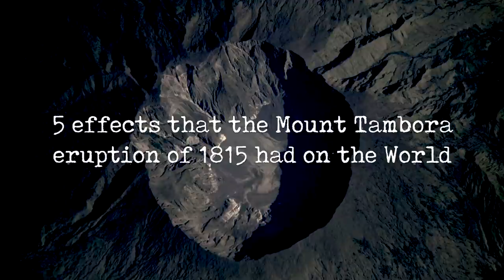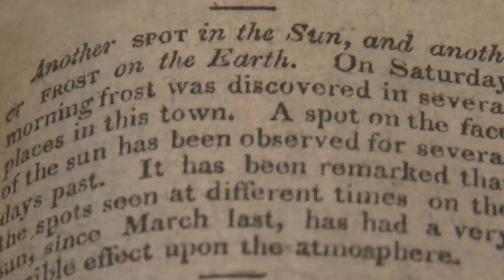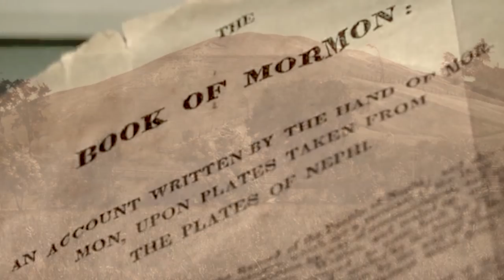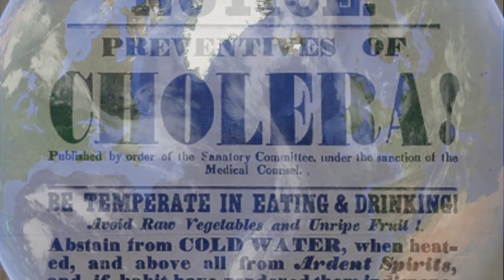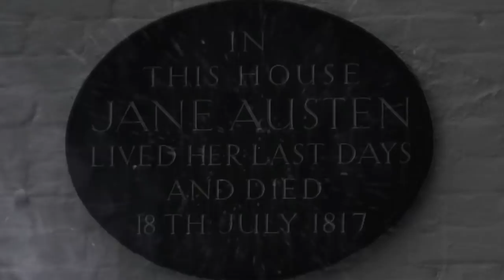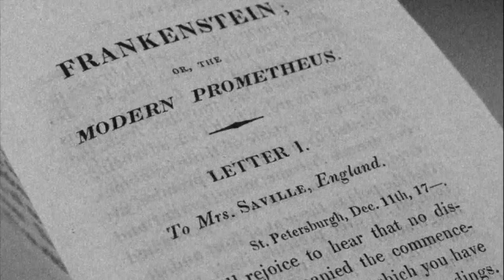5 Effects that the Mount Tambora Eruption of 1815 had on the World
I was joined on this video by Kirstin Gardiner, who wrote the script. Kirstin and I take a look at five affects that the Mount Tambora eruption of 1815 had on the world.

Segments
00:00  Introduction
01:51  Cold Summer
03:26  Mormonism
05:28  Cholera Outbreak
06:31  The Death of Jane Austen
07:15  Mary Shelley's Frankenstein
09:20  Credits

I appreciate all the support I get from my subscribers through sharing, comments and likes. If you’d like to further support me, you can through PayPal